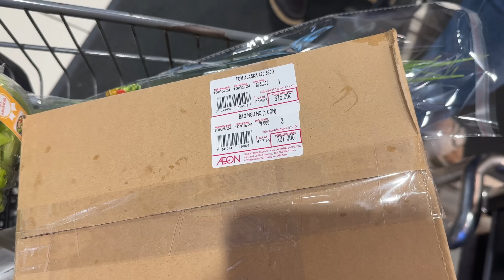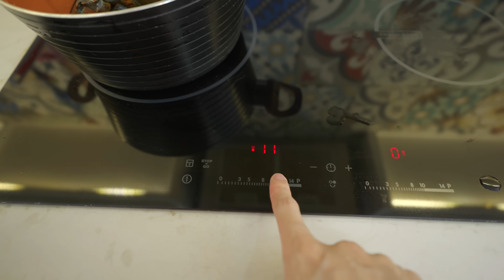Tô Mì 10K Và Tô Mì 1 Triệu Tôm Hùm Thượng Hạng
Hôm nay anh sẽ tái hiện lại clip được nhiều lượt xem nhất của kênh Thơ Nguyễn. Sau đó anh sẽ dành tặng món ăn đó cho chàng trai tóc xanh ăn thử và đưa ra đánh giá cảm nhận. Nhìn vào thì ai cũng biết kết quả là tô mì tôm hùm thượng hạng sẽ ngon hơn rồi đúng không? Tuy nhiên hãy cùng xem kết quả chung cuộc nhé!